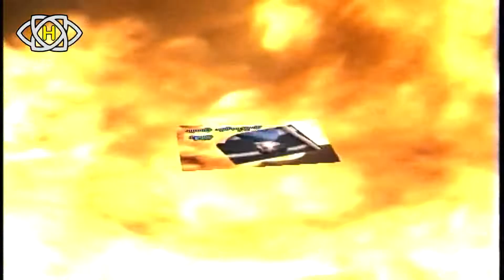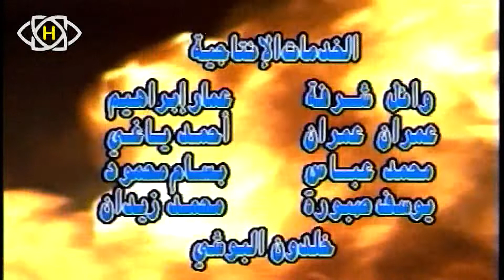المسلسل البدوي دواس الليل الحلقة الثامنة عشر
حكاية من بادية الشام  حماه شاب عاش في قبيلته وبين أهله من سلالة الشيخ وهو شيخ القبيلة والمؤهل لاستلام المشيخة بعد عمه فجأة وبعد ثلاثين عاماً من عمره يكتشف أنه ليس ابناً لهذه العائلة فيترك القبيلة باحثاً عن أهله وينتقل بين القبائل غريباً ويعاني ما يعانيه من مصاعب الغربة والتشرد وقطاع الطرق والسلب والنهب وتتوالى الأحداث  إلى أن يصل إلى الحقيقة ولكن بطريقة مثيرة

قصة وسيناريو وأشعار

إخراج